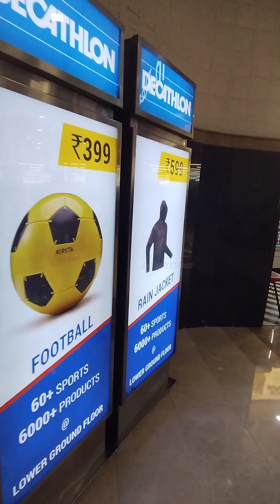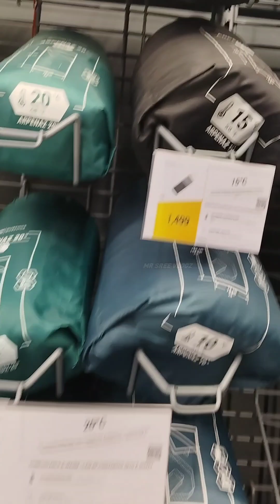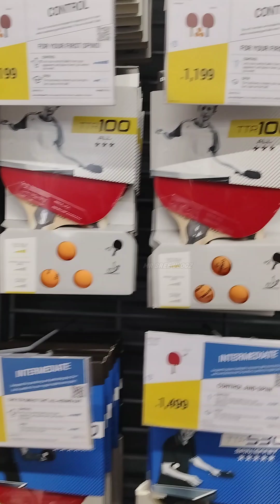vadapalani Decathlon || A to Z sport collection at one spot || Starts from ₹49/-|| Mr sree vlogz